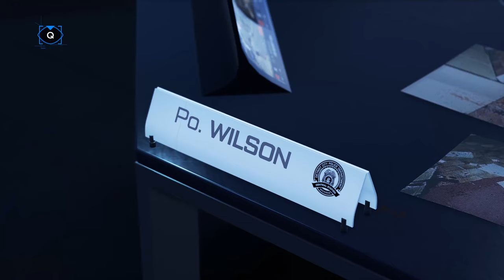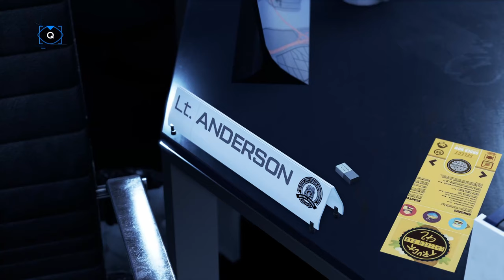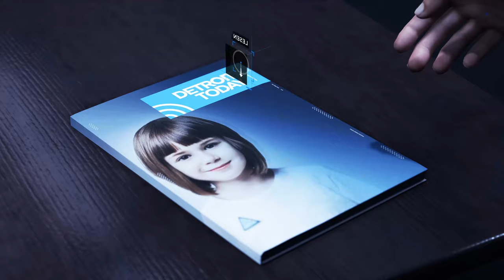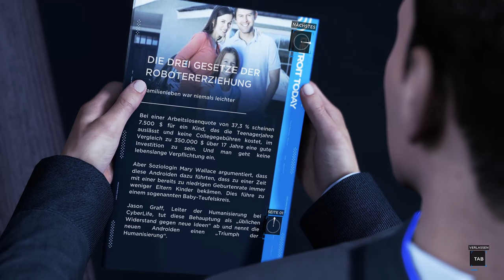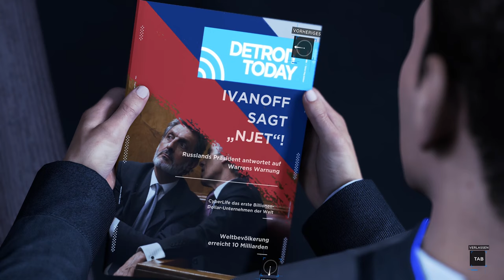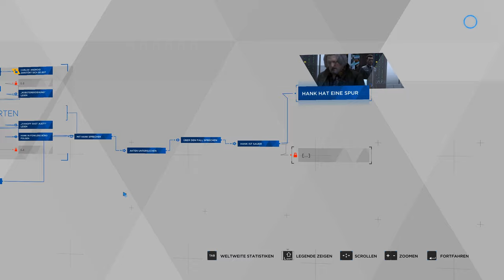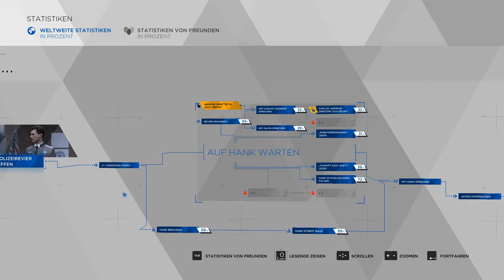Detroit Become Human 🦾 08: Menschen sind so grausame Wesen